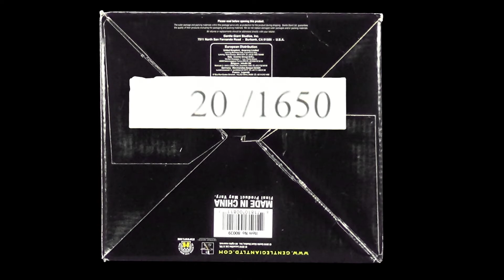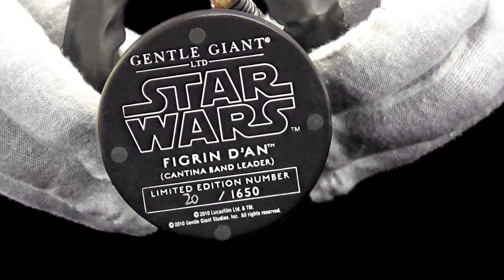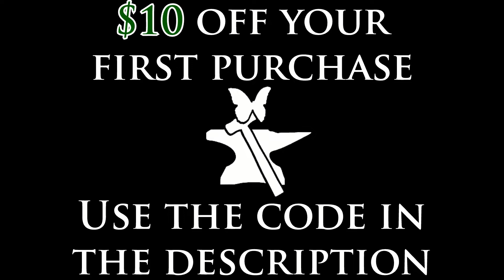Star Wars Figrin D'an Bust by Gentle Giant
Today from the Vault we have:

Star Wars Tedn Dahai Bust by Gentle Giant

Figrin D'an was the leader of an intergalactic band of alien Biths known as The Modal Nodes (commonly known as the Cantina Band.) From the Mos Eisley cantina to the throne room of Jabba's Palace, this band
of Bith musicians have been the entertainment for many rough and tumble bars across the galaxy.

Coupon: Here's a $10 off coupon for your first order at Gentle Giant Ltd. To accept, use my referral